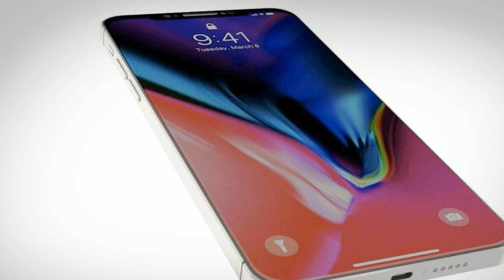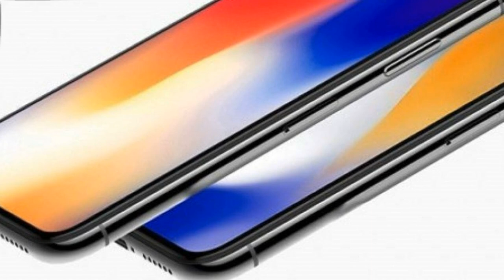iPhone SE 2 - Apple Website 2020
The new low-cost iPhone SE 2 "lit up" on the Apple website before the official announcement!
The closer the presentation, the more truly interesting leaks!
A fairly reliable Internet insider under the nickname posted on his Twitter account the latest data regarding the upcoming new iPhone - iPhone SE2.
So, thanks to him, we can see that on the network, for a while, Apple’s official website with an inexpensive iPhone SE 2 (which is also called iPhone 9) “lit up” almost a month before the official announcement, which should take place only on March 31 of this year. If you translate the text on the site, you can understand that this is a test page that would never have seen the light in this form - most likely, it would have been brought to mind and opened for the whole world right by the end of the presentation, on which the novelty will be shown.
Recall that the iPhone SE 2, although they should be presented at the end of March, it is likely that the novelty will go on sale a little later. Such a delay is associated with the coronavirus epidemic in China, due to which many plants have ceased their activities for a long time. As for hardware, the iPhone SE 2 will be based on the Apple A13 processor, which debuted last fall on the iPhone 11 and 11 Pro.